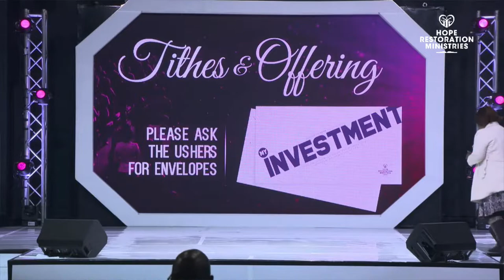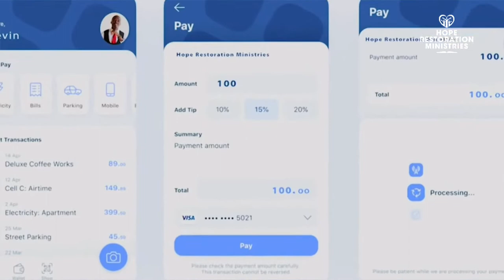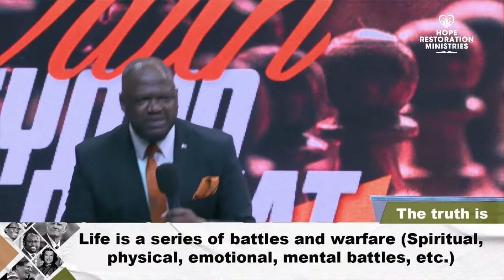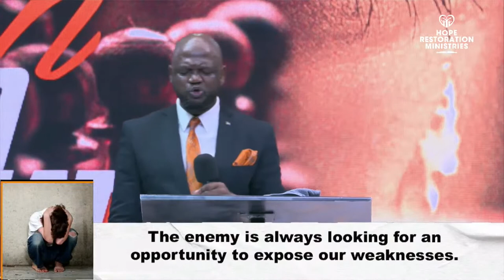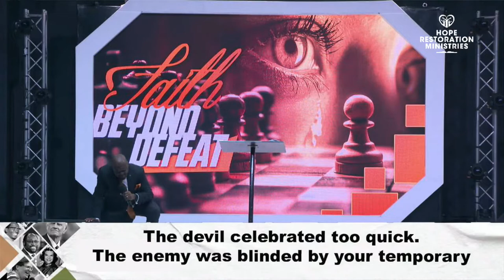Faith beyond defeat - Ps Jacob Morokane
HRM online share the live service from Chloorkop campus as Ps J Morokane shares the word with the church "Faith beyond defeat ".